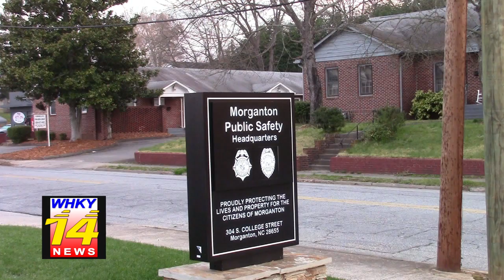Man Charged With Failing To Report Address Change